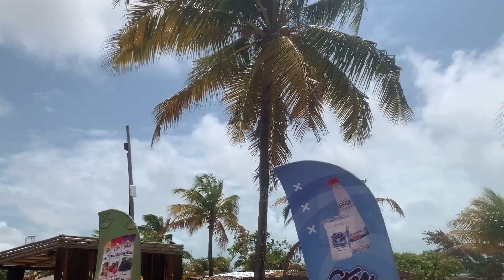VLOG NATAL RN - Passeio de Buggy Litoral Norte - Wheltour - Parte 2